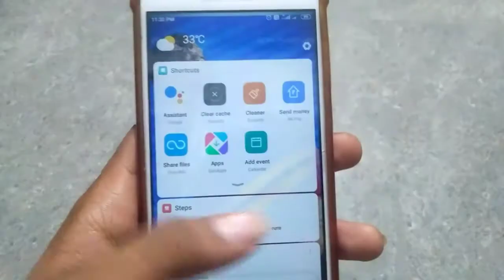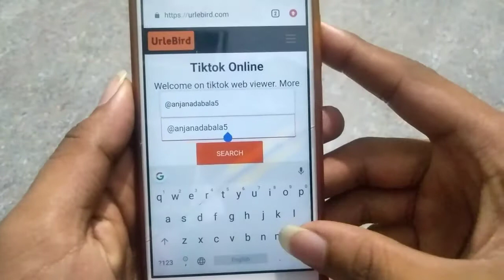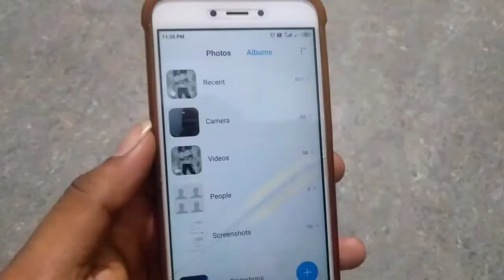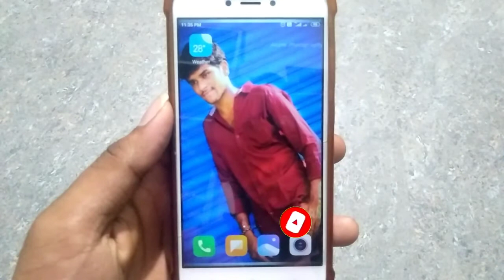How to download Tiktok video without Tiktok app in Telugu 2020 | Tiktok Videos Download In Online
Hii friends